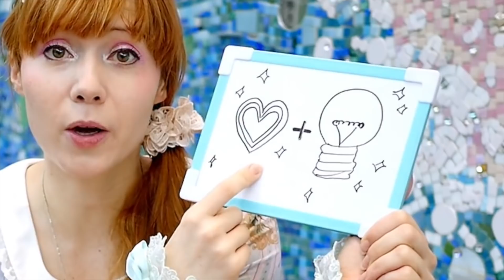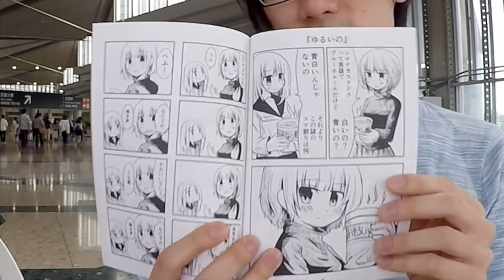PROJECT REBOOT: Can Foreigners Sell Manga in Japan?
Details in the video! Can Foreigners go to Japan and successfully sell some comics? Time to welcome our new member and to reboot the project!

Will you do the challenge with us and draw your own manga? Tell us what your Manga Dream Reboot is in the comments!